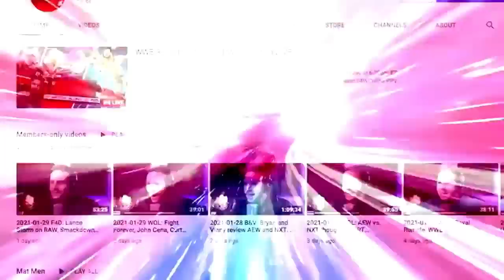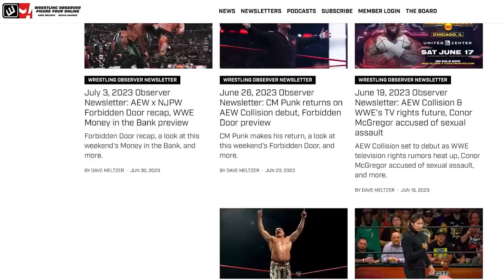FTR's shock AEW Tag Team title loss | AEW Collision | Bryan & Vinny Show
Bryan Alvarez, Vinny, and Craig go over the first few matches on Saturday's Collision, including a stunning Tag Team title loss by FTR to Big Bill & Ricky Starks.